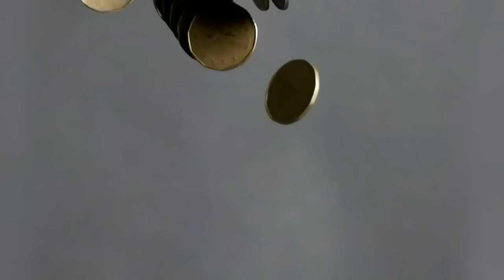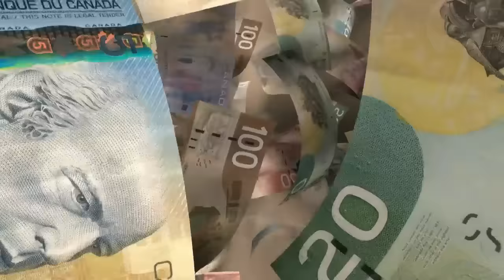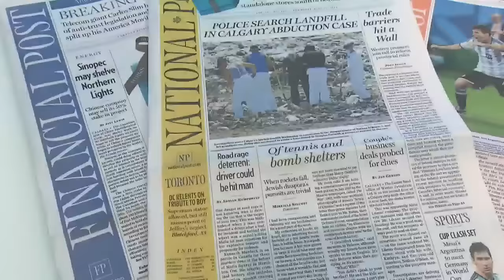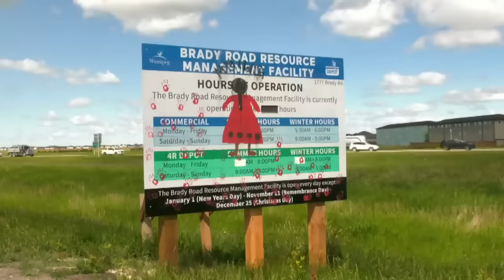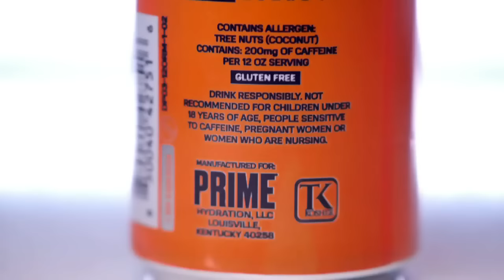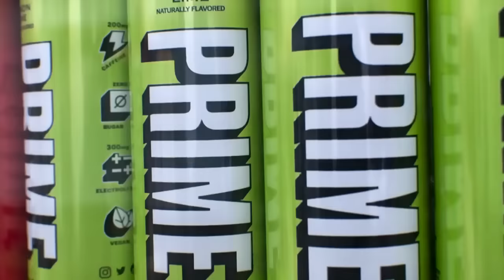CTV National News | Monday, July 10, 2023: Canada to up troops in Latvia, Road rage in Toronto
Canada pledges 2,200 troops in Latvia to help deter Russia; possible road rage could’ve led to downtown Toronto shooting.

0:00 Canada to up troops in Latvia
5:26 Road rage shooting in Toronto
8:34 Flood warning on U.S. east coast
10:55 Most people nearly past limit
13:27 Standoff over missing women
16:03 Calls to look into Prime drink
20:45 Michael Woods wins stage